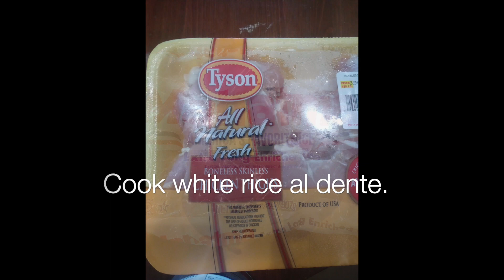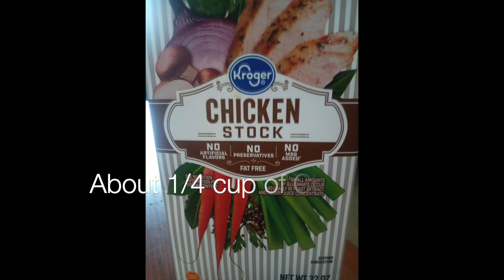Chicken Red Beans & Rice - 20 minute meal | Making Food Up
Making Food Up: Food for Single Living
My videos are for inspirational purposes. You can alter the recipes to your liking.

Longer and more detailed videos to come soon.